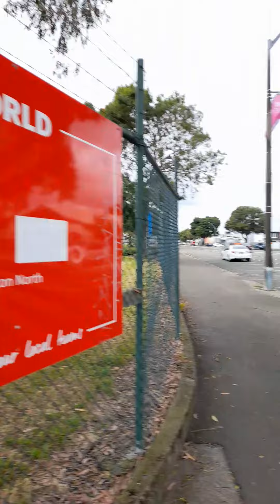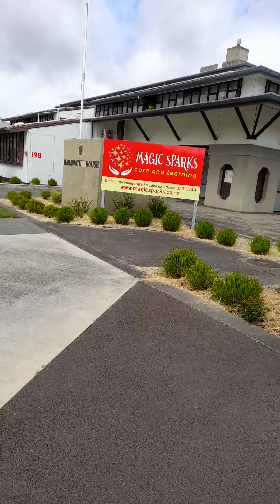NZ.super truth spreader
Starting from corner of Pascal and Cuba sts..seen another vac site..empty🤔??? Tell abit of history and about my past life..